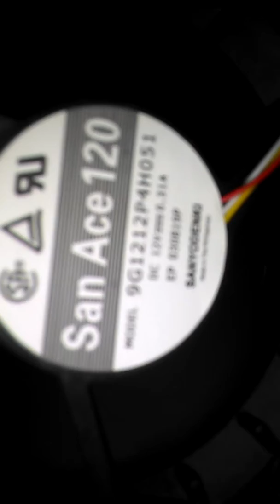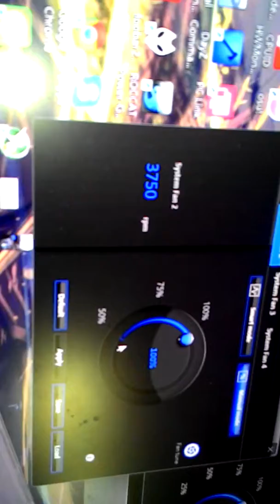三洋 SanAce 120測試